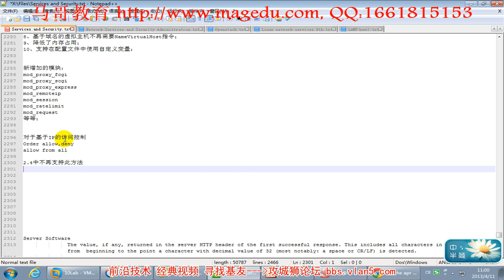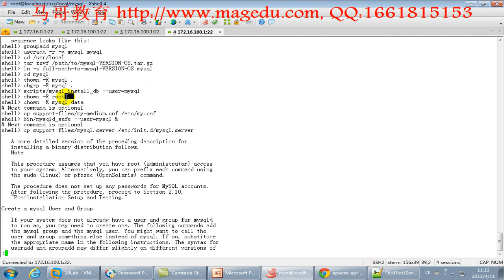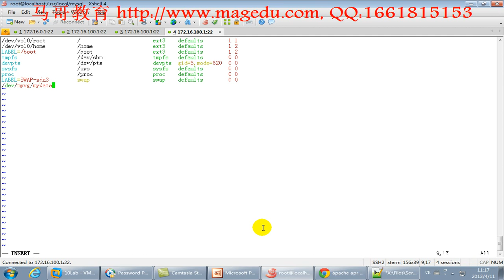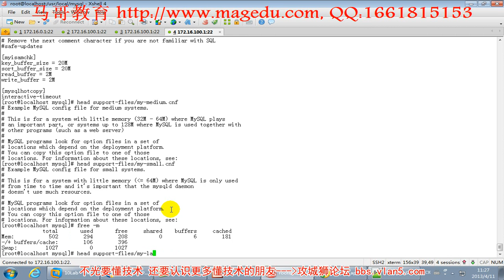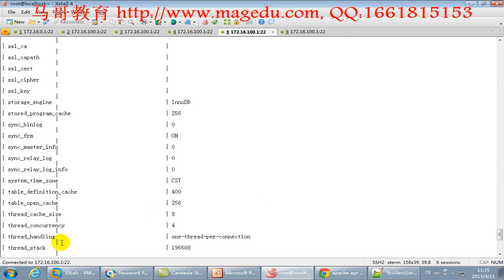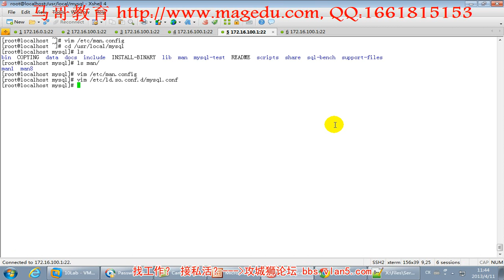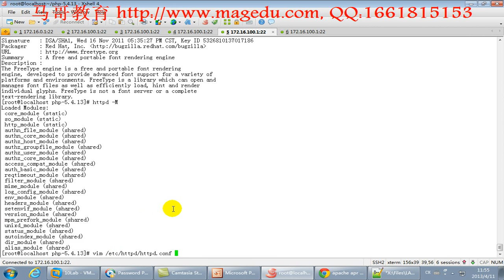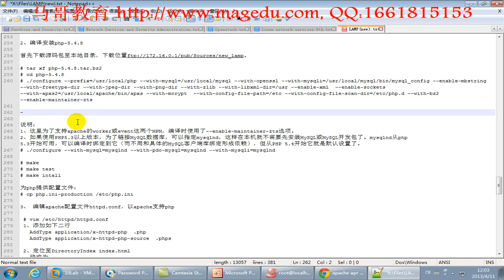24 02 编译安装LAMP之MySQL 5 5 28通用二进制格式